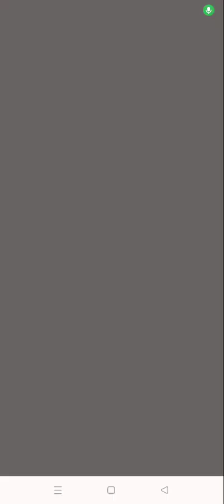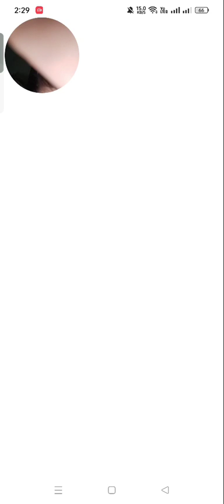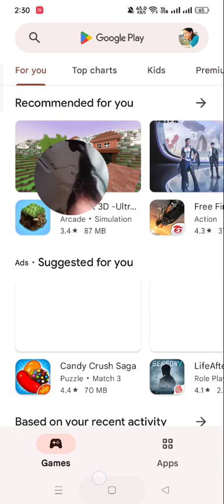chocklate game part 1